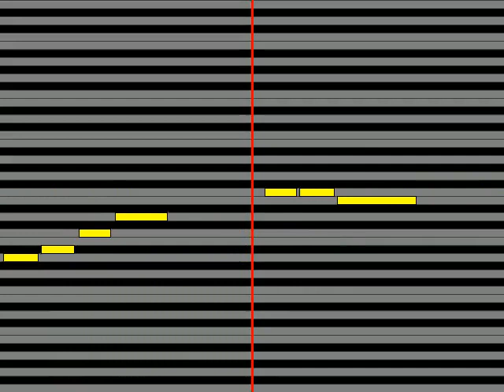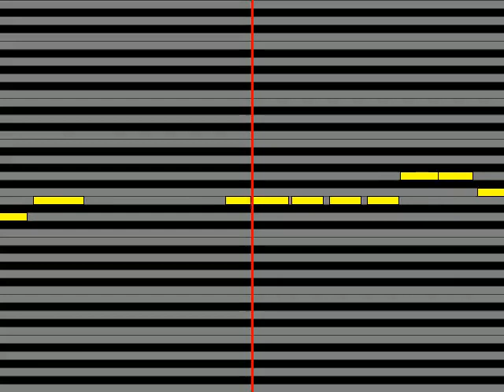【ガイドメロディ】 上田正樹 わがまま